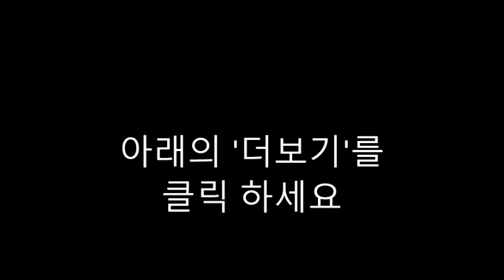AI 질문-3. The Slippery Slope (Part 1)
"The Slippery Slope" is the tenth book in the "A Series of Unfortunate Events" series by Lemony Snicket. Here are some questions related to the book:

What is the main plotline of "The Slippery Slope"?
Can you describe the setting where most of the action takes place in the book?
Who are the main characters in "The Slippery Slope"?
How do the Baudelaire children end up separated from each other at the beginning of the book?
What new allies do the Baudelaires encounter in "The Slippery Slope"?
How does Count Olaf continue to evade capture and pursue the Baudelaires in this installment?
What role does the mysterious "V.F.D." play in the story?
Can you identify any themes that are explored in "The Slippery Slope"?
How does the author maintain suspense and tension throughout the book?
What are some memorable scenes or moments from "The Slippery Slope"?
How do the Baudelaires cope with the challenges they face in this book?
Are there any new mysteries or unanswered questions raised in "The Slippery Slope"?
How does the book contribute to the overarching storyline of the series?
Can you name any literary or cultural references in "The Slippery Slope"?
How does the illustrator's artwork enhance the storytelling in the book?
What are some ethical dilemmas faced by the characters in "The Slippery Slope"?
How does the book address the theme of resilience in the face of adversity?
What impact do you think "The Slippery Slope" has on readers of the series?
Why do you think "The Slippery Slope" is an important installment in the "A Series of Unfortunate Events" series?
How does "The Slippery Slope" leave readers anticipating the next book in the series?